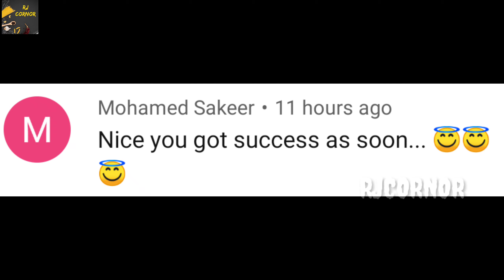ஸ்வீட்டான Sheer Kurma recipe| அதற்கு உபயோகித்த ஆரோக்கியமான நெய்யும்|NNN Brand pure buffalo ghee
ஸ்வீட்டான Sheer Kurma recipe அதற்க்கு உபயோகித்த ஆரோக்கியமான நெய்யும் NNN Brand pure buffalo ghee review

Sheer kurma recipe:
ingredients:
Milk -1 litr
Badam
pistachio
cashews
Raisins
Vermicelli-100 gram
Date paste
Dates chopped-6 nos
Sugar-1/4 cup
Ghee-2 tbsp

NNN Brand pure buffalo ghee benifits 👇
Farm to home
💯 pure buffalo ghee
increase immunity power.
Contains Antioxidant properties.
Buffalo ghee has lower cholesterol.
it's good for weight gain.
Buffalo ghee can relieve gastritis.
Buffalo ghee cure Bedsores.
It can reduce dark circles and chapped lips.
Help Glowing skin...etc

And this Pure buffalo ghee 50 gram to 1 kg available.

pure buffalo ghee available in 👇
N.A . Agency
29,greenpark,karumbukadai,
Coimbatore-8

நீங்க உக்கடம் கருப்புக் கடையில் இருப்பவர்களா இருந்தால்
கடைக்குப் பேர் வைச்சாச்சு கடையில் இந்த தரமான எருமை நெய் கிடைக்கும்.

 Free doordelivery for those in the locality and Courier charges will be levied for those who are a little further away.